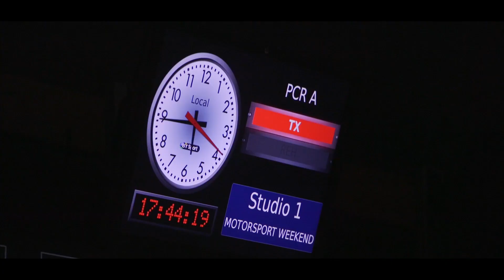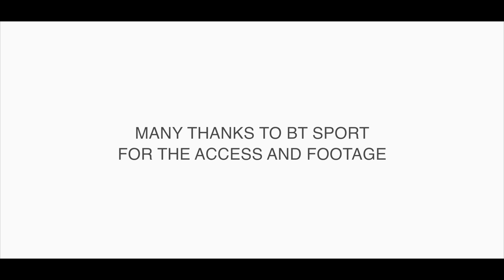Nissan GT Academy Team RJN driver Alex Buncombe - BT Sport behind the scenes